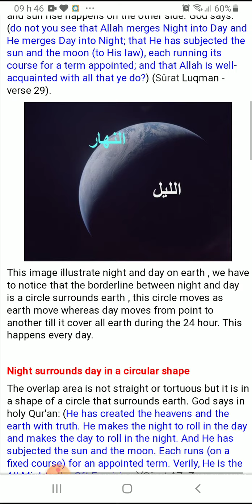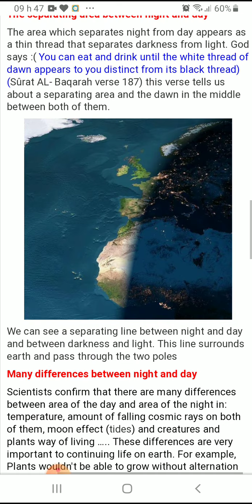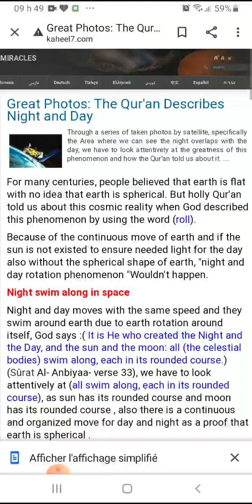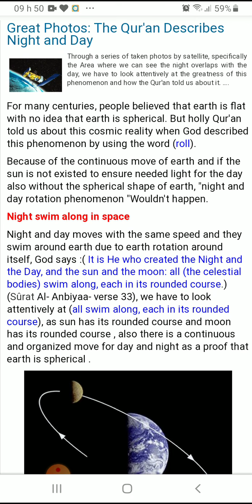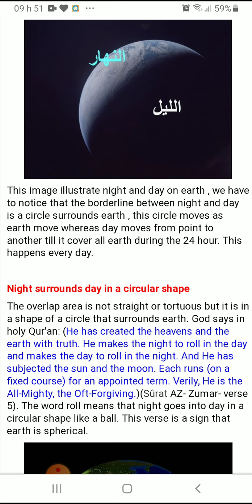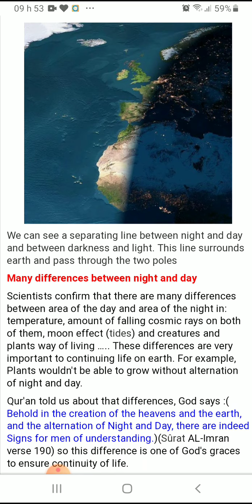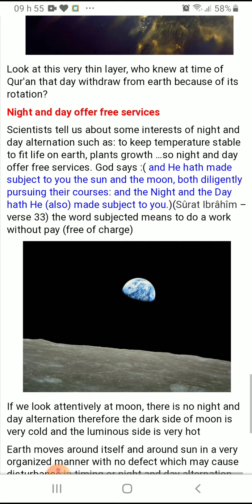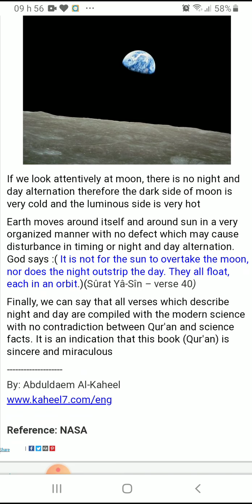Great photos : The Quran Describes Night and Day .(Please use full screen)